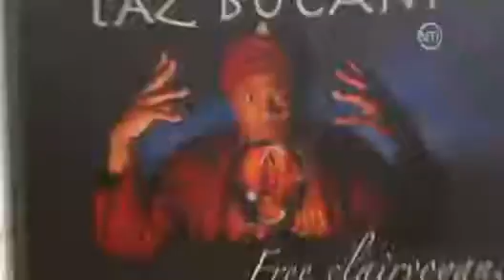Video clip hài Bói ra lửa